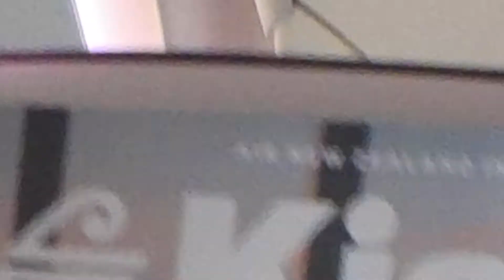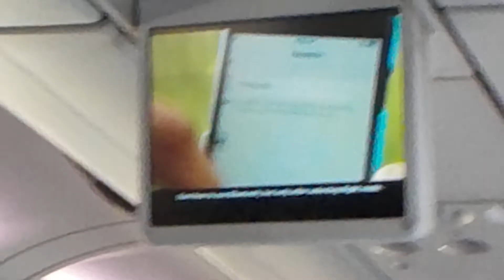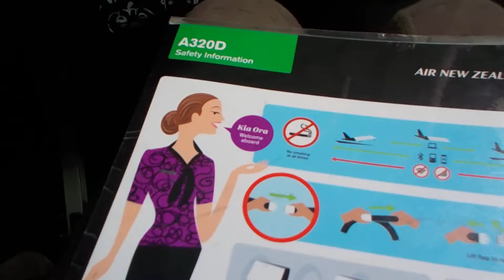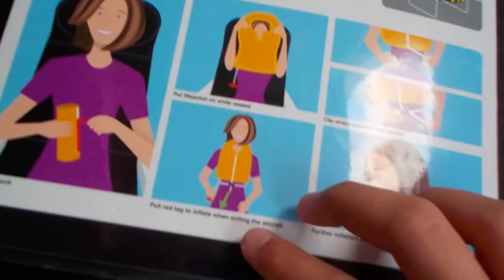Air New Zealand Airbus A320-232 ZK-OXF NZ339 Taxi, Take off At Wellington Airport RWY34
Air New Zealand Airbus A320-232 ZK-OXF NZ339 Taxi, Take off At Wellington Airport RWY34 27/07/2019